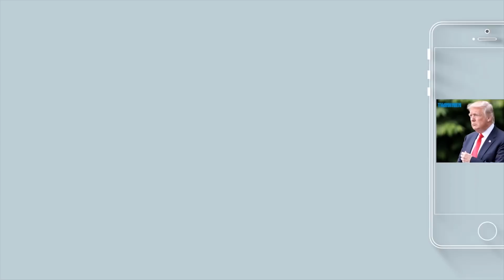Ca sĩ Khánh Phương bị mất tiền lì xì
Ca sĩ Khánh Phương (nổi tiếng với hit Chiếc khăn gió ấm) chia sẻ anh thường ở bên gia đình trong dịp tết. Đặc biệt, anh có một kỉ niệm vui là "bị mất" một bao lì xì trong tết 2017. Hãy cùng nghe anh tâm sự nhé!

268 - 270 Nguyễn Đình Chiểu, Phường 6, Q.3, TP HCM